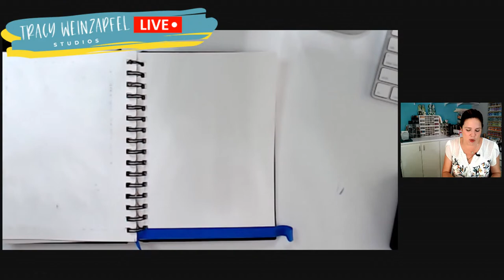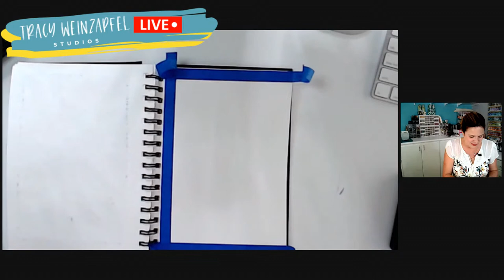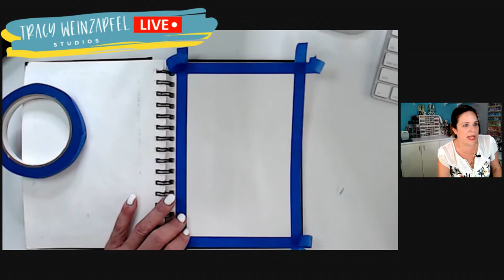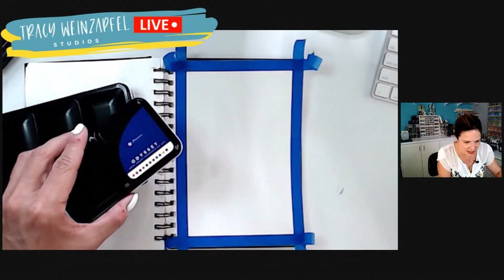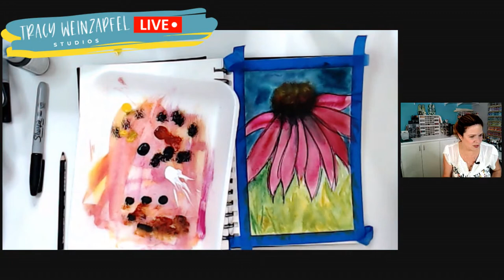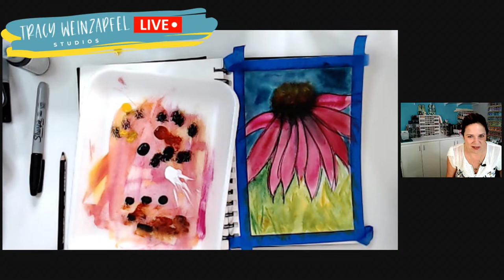Facebook LIVE with Tracy Wednesday, September 1 2021 5:30 pm PST - FREE and FUN Demo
Join Tracy for a FREE and FUN Demo LIVE in her Studio every Wednesday at 5:30 pm PST/8:30 pm EST.  Grab your water colors and some black Sharpies and paint right along with Tracy